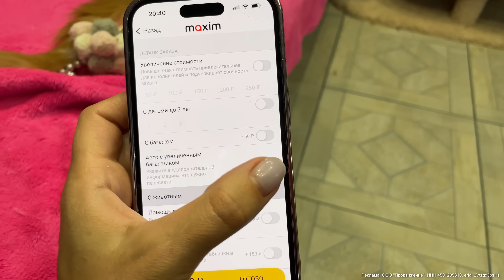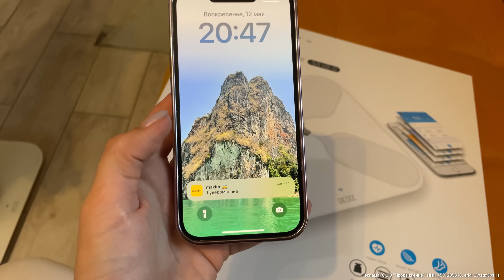РЫСИ РАСПРАВИЛИСЬ С НОВЫМ ДИВАНОМ / Бобкэт Руфус научился гавкать на собаку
Карта Сбербанка: 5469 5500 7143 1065 Екатерина Сергеевна
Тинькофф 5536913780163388